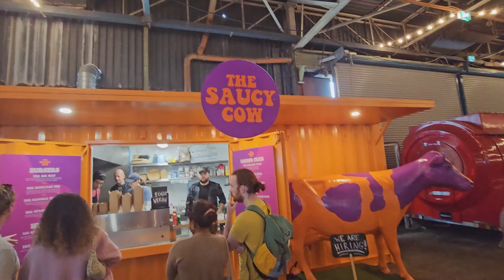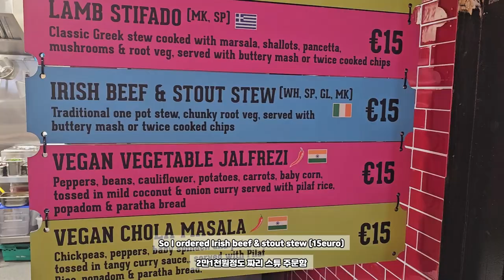Adventure to Ireland -1 start of journey and Marina market/🇮🇪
I was very tired at that time XD

Camera: Galaxy 23U
This video edited by Vrew